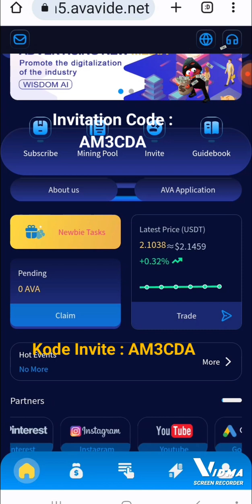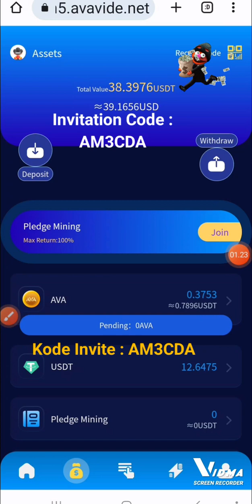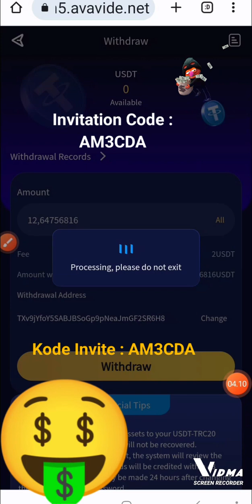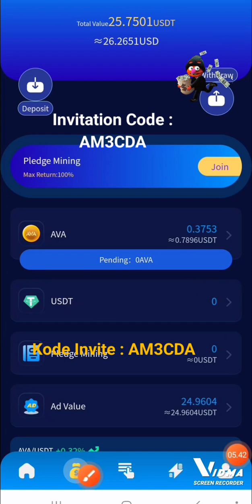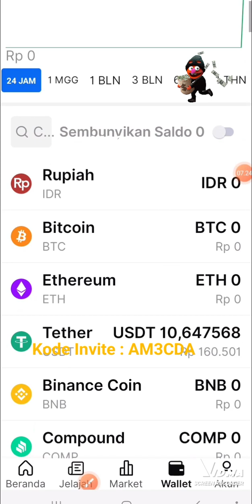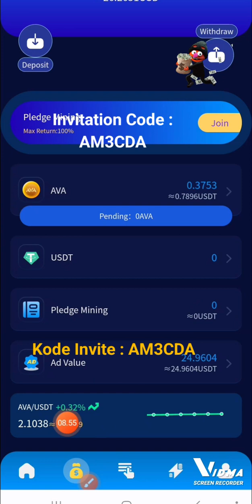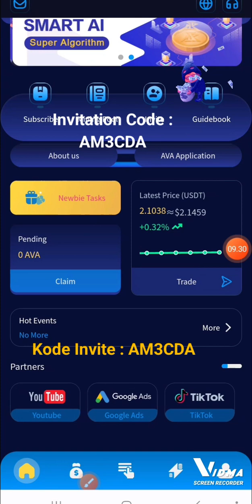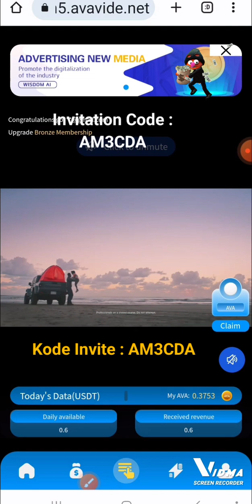Cheelee Aplikasi Penghasil Uang Rupiah cheelee leetoken bnb usd nft nontonvideodibayar cuan💱💲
🌐 NONTON SHORT & FEEDS VIDEO setiap hari cuan seperti di TIKTOK & SNACK VIDEO bisa lebih dapat CUAN💲BESAR

*💵 PROJEK MASIH AMAN & MEMBAYAR 💵*

*Kode Undangan PYS0LL*

🌐 *TRADING NFT MARKETPLACE & PROFIT USDT PROJEK USA 🇺🇲 AMERIKA RILIS JUNI 2022*
*✅ HASILKAN USDT DOLLAR SETIAP HARI*

*🌐 CLAIM DAILY REWARDS & CLAIM FAUCET : ZCASH - MATIC - GAMES - STAKING 500 TOKEN 1FLR*

*🌐 NONTON SHORT VIDEO setiap hari cuan seperti di Snack Video bisa lebih dapat CUAN💲BESAR*

*🌐  WEBSITE MINING BITCOIN FREE $5*
Link daftar 👇

🌐 *CLAIM MINING USDT klik KOLAM setiap 1x24 Jam Profit $0.25*

*Kode Undangan PYS0LL*

*🟡BNB-PICK™ MATIC-PICK™🔵LITE-PICK™🔵SOL-PICK™🔴TRON-PICK™🟠DOGE-PICK™*

𝗟𝗜𝗡𝗞 FREE REGISTER

🌐 *FreeCash adalah Website & Aplikasi gratis yang membayar  saldo : PAYPAL- VISA CARD - GIFT - BTC - ETH - LTC - FAUCET PAY - DLL.*
- *cara kerjanya Cukup Kerjakan Tugas & Misi : IKUTI OFFERWALL - UNDUH TEST APLIKASI - MAIN GAME - IKUTI SURVEY - NONTON VIDEO - DLL*
Kode Reward Claim Bonus & Kode undangan: e559c74e8e

✅ *Setelah Join masuk ke GROUP Edukasi*